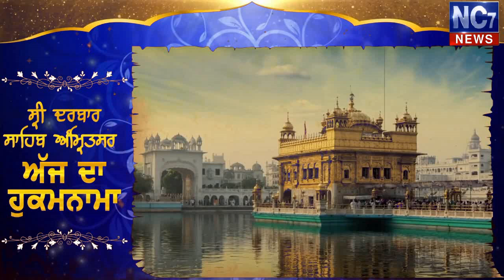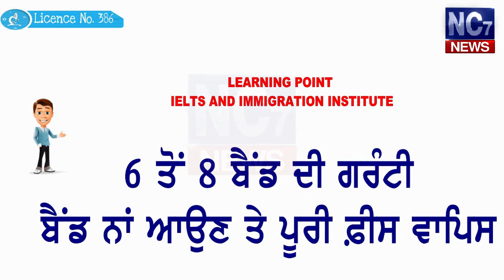13 May 2019 | Today's Hukamnama | Harmandir Sahib | Golden Temple, Amritsar | Nc7News